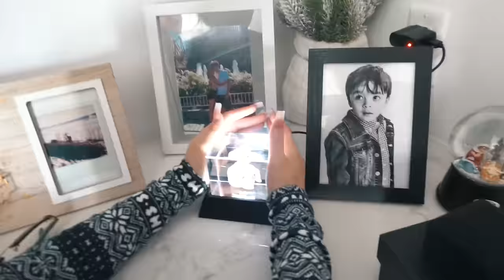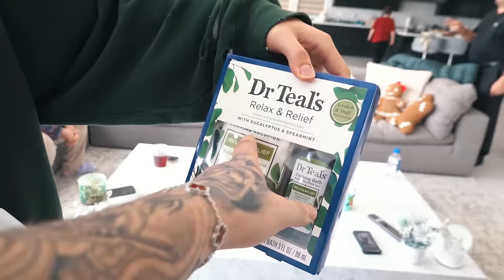GnB Christmas Present Unwrapping!!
Vlogasmas Day 26

‼️Britney's Socials‼️

‼️Garik's Socials‼️

Snap - og_garik7